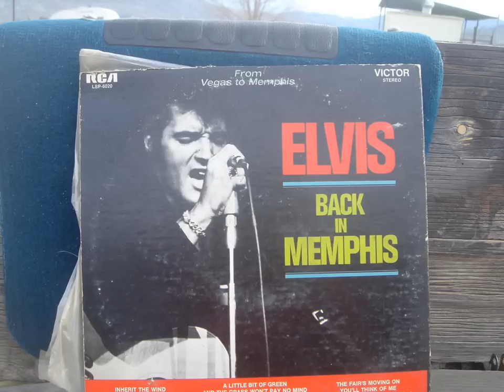Stranger In My Own Home Town-Elvis Presley and Greg Tibbits on Alto Sax (excerpt)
The day after Elvis died I felt like playing the alto sax again after a five year layoff.  Two Elvis songs happened to strike me as being good to play bebop jazz to.  I'd quit playing professionally because nobody in the rock and roll music business whom I knew anyway, wanted a sax player who played anything but the old really simple solos associated with rock forever.  So this is really fish out of water music, since nobody I've ever heard plays bebop along with rock and roll, or even pop for that matter.

Since for over 30 years I had almost nobody to play music with, I got used to playing along with whatever was playing on the used to be "top forty" rock and roll stations.

When they killed off the music sort of, to me I mean, I just kept putting on anything i'd a mind to play along with when I got an overwhelming urge to play, solely for my own feeling good.  Therapy maybe you could call it.  Sometimes a drunken thing, sometimes not.  Didn't care about anything except playing that alto sax.  Still feel the same way, but I lost a finger and got my hand mangled building this solar energy system here, but that's nothing compared to what happened the same day I had the hand-into-car's-fan blade accident:  the great musical genius Frank Zappa died.

i lost a finger but the world lost a great master.  I lost it trying to hip the world to solar, and I'm still advocating it, and it was well worth the loss, if it saves even one life in the coming "resource wars."

The search results for the phrase "solar energy" yielded "no results" back in the Lycos search engine days of 1998.  That ticked me off 'cause the oil companies had "declared war" against the electic car, according to a news article in the local "Riverside Press-Enterprise business front page story I'd read in '98.

So I got a website and declared war upon the oil companies for a publicity stunt!  Wow did they over-react!  But geeze by the time somebody sabotaged my site, I'd gotten into the top one hundred thousand most frequent hits category, by the end of 1998.  God did people hate me for harping about solar energy so much.  Well fewer people hate solar than they used to, so maybe I've done something usefull in this miserable life (I know, many say life in general isn't miserable, but then that is somebody else's opinion, not mine).